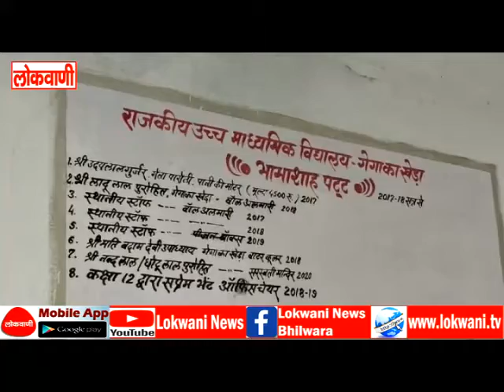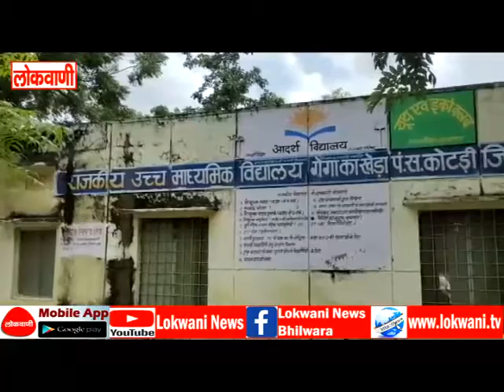कोटड़ी स्कूल में कंप्यूटर ऑपरेटर ने किया घोटाला, फर्जी शिक्षक बना पत्नी के खाते में डलवाए लाखों रुपए